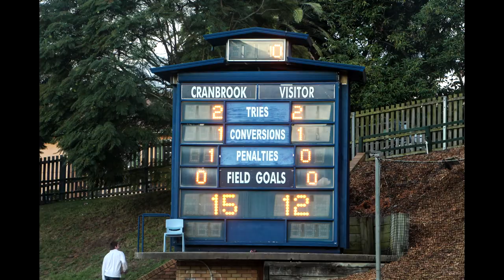Cranbrook Rugby 2014 1st XV CAS Rd 5 vs Knox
Two teams, both undefeated, met for Round 5 of the 2014 CAS rugby competition. Here is their game.

Cranbrook 1st XV 31/5/2014
1 Tom Hill
2 Charlie Banks
3 Alexander Rathie
4 Will Stenmark
5 Langton McCombe
6 Hugh Summerhayes
7 Tom Mahony ©
8 Nick Makas
9 Roy Harrison
10 Sam Renton
11 Felix Studdy
12 Angus McNiven
13 Nick Carroll
14 Zac Edelstein
15 Tom Wilson

David's Last Word: Harry White, David Christodoulou, Ben Grossberg
Photography: Ben Grossberg, Max Radoczy, Paul Seiser